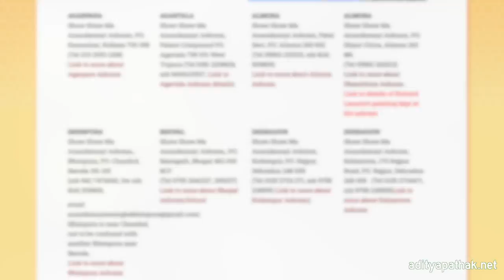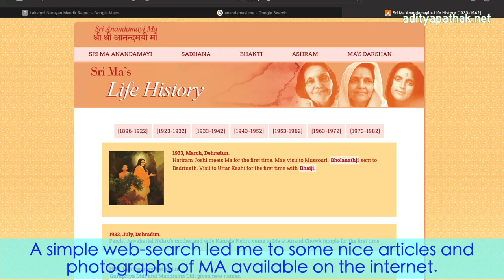Sri Sri Ma Anandamayi Ashram Dehradun | Shivala where MA lived after moving to Dehradun in 1932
Exploring "Shivala" - the small temple where Anadamayi Ma lived when she moved to Dehradun in 1932